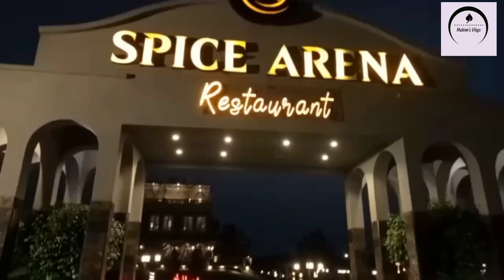Our little fairy turns 1